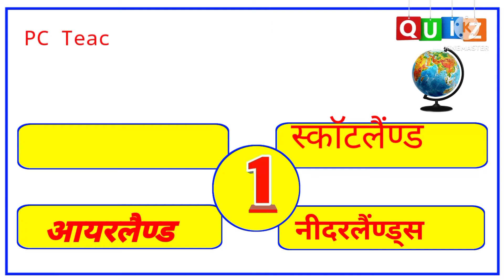10 June 2022